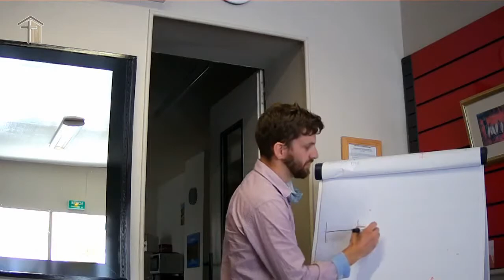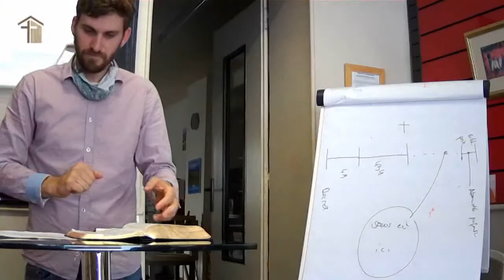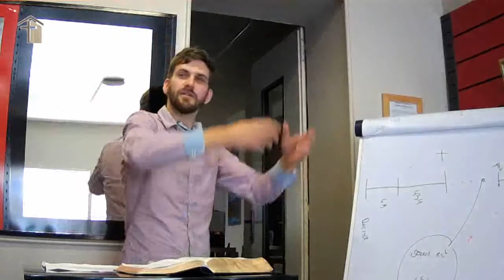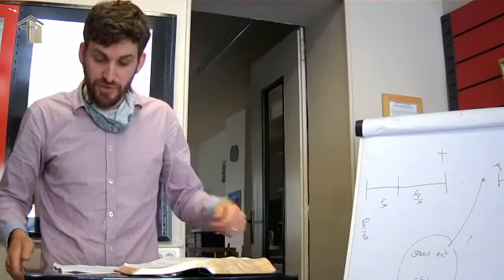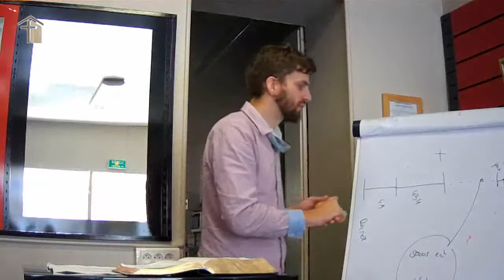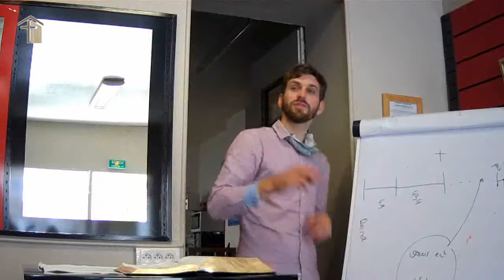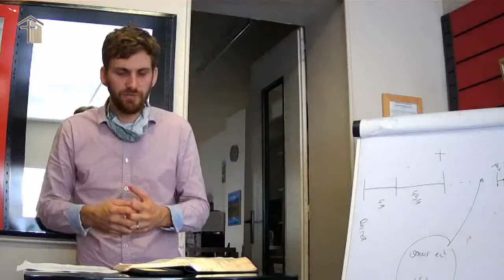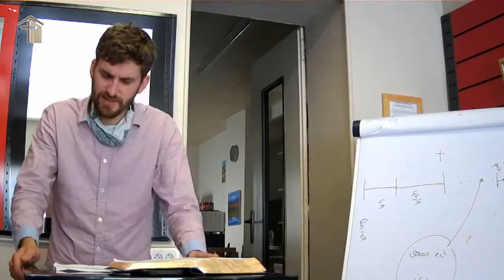LMDCR 3 questions les signes de l'avènement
Message Vidéo de La Maison du Charpentier du 8 Août 2021
par Jérémy KNICKERBOCKER, seconde partie de la série d'étude sur "Les 3 Questions : les signes de l'Avènement".